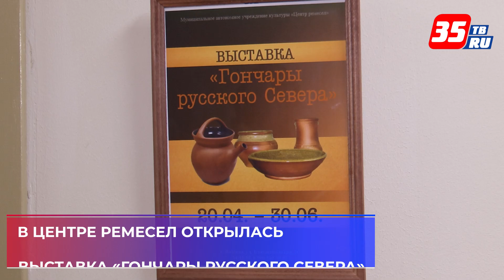Работы вологодских и архангельских гончаров представлены на выставке в Вологде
В Центре ремесел открылась выставка «Гончары русского Севера». Здесь представлены лучшие образцы традиционной крестьянской посуды. Авторы работ – известные мастера из Вологодской и Архангельской областей: Сергей Феньвеши, Владимир Холщагин, Михаил Шумилов, Евгений Пасюра, Александр Зварич, Андрей Копышев и Евгений Киприянов. Работы выполнены в разных техниках: чернолощение, дровяной зольный обжиг, красножгущаяся глина, глазурь. Выставка будет работать до 30 июня. Без возрастных ограничений.